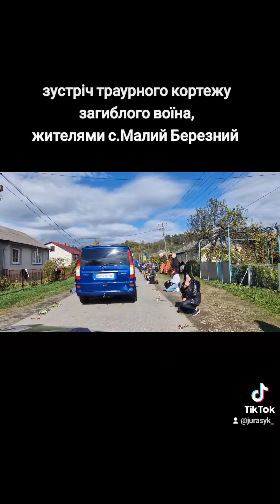зустріч траурного кортежу загиблого воїна жителями с.Малий Березний